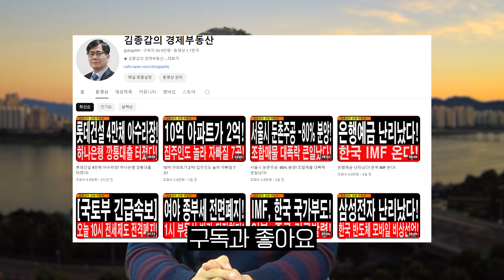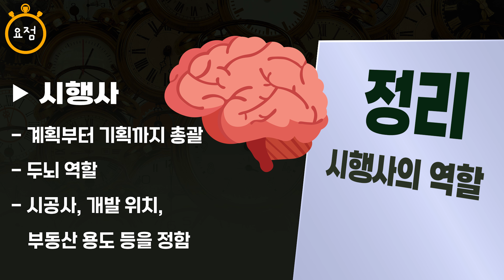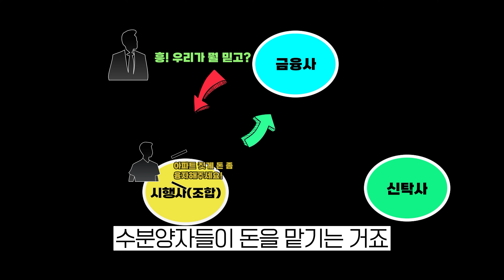부동산 PF 문제, 건설사만 망하지 않습니다. 부동산 위기를 야기하는 진짜 문제는 바로 '이것'. (feat. 김종갑 위원)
*[김동산이형과 함께 하는 7월 부동산 공부방 모집 안내]*

안녕하세요. 동산이형입니다!

이번 시간에는 부동산 PF와 관련된 이야기를 준비해 봤습니다.

전세계적 고금리 여파로 부동산 시장이 침체된 상황 속에서
우리나라는 지난 몇 년간 부동산 PF의 부실 문제가 대두되고 있었습니다.

이자의 부담과 대출 규제 강화, 여기에 부동산 소비심리까지 위축되는 바람에
미리 땡겨 썼던 돈인 부동산 대출은 상환이 어려워진 상황까지 오고야 말았고, 당시에 빌려줬던 은행 뿐만 아니라 신용을 담보로 지불 보증을 해주었던 신탁사까지 위험해지고 있습니다.

쉽지 않은 상황 속에서 우리가 눈여겨 봐야 할 것은 무엇일까?

37만 구독자를 가진 대한민국 부동산·경제 전문가, 김종갑 위원님과 문제에 대해 더 자세히 알아보는 시간!

영상에서 함께 만나 보시죠.

문자 문의 시 상담 내용을 보내주세요.
확인 후 연락드리도록 하겠습니다.

▶동산이형 상담 연락처 :  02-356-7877
▶동산이형 공부방 신청 :  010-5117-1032